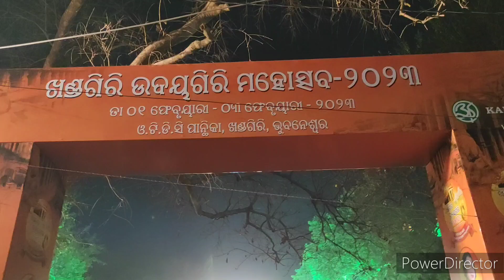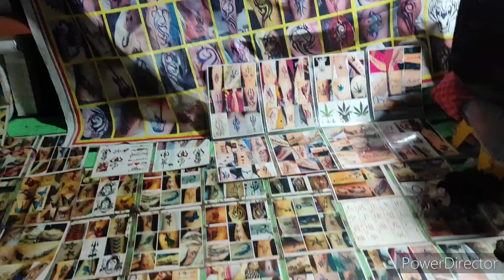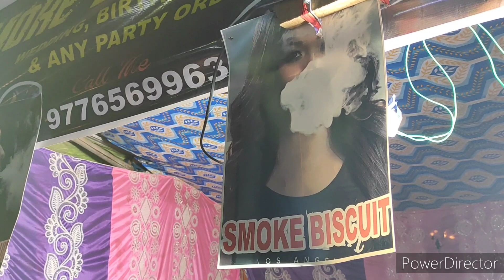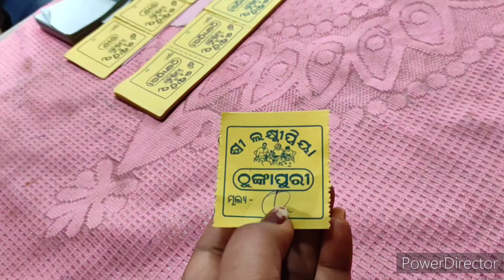Khandagiri Mela ବହୁତ ଭିଡ/smoke biscuit OMG 👁️ମଜା Experience 💃/Singer କିଏ ଆସିଛନ୍@priyameher2320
Hello
Bhubaneswar travel area
Bhubaneswar mela season
Bhubaneswar mela vlog
udayahuri vlog
Bhubaneswar khandagiri review